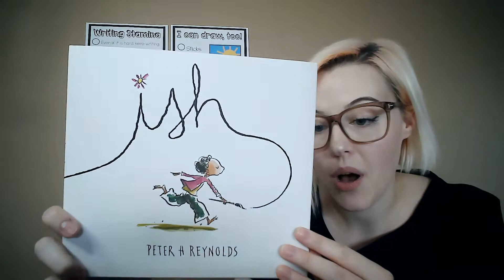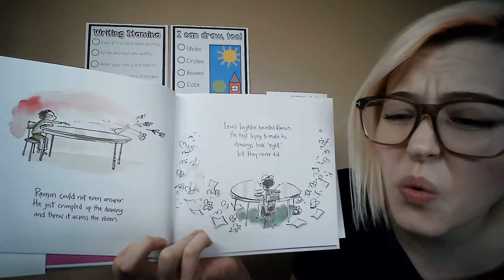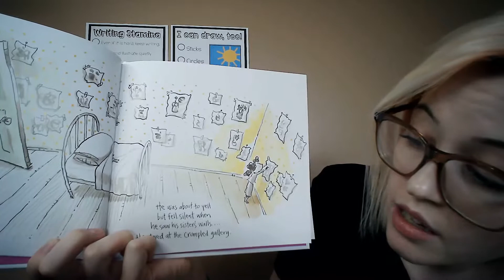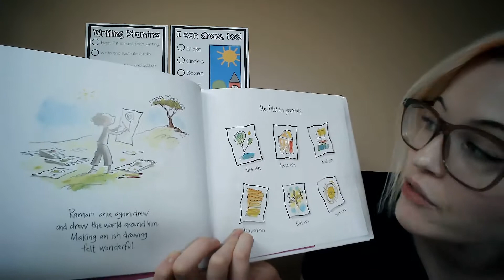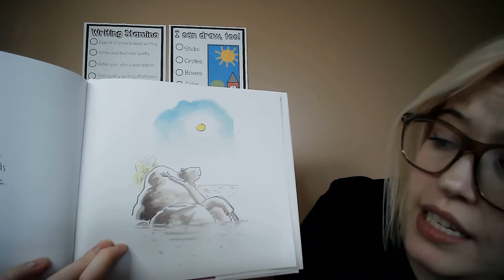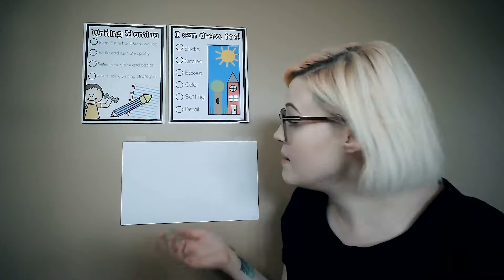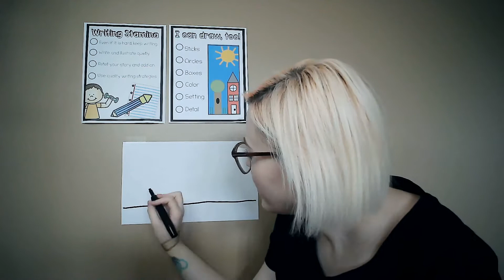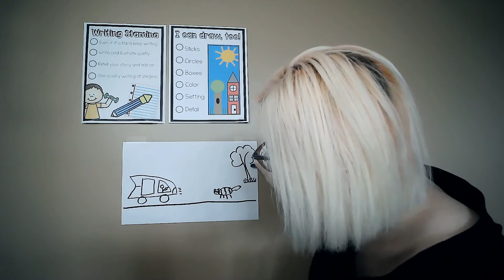K Writing Wednesday, September 16